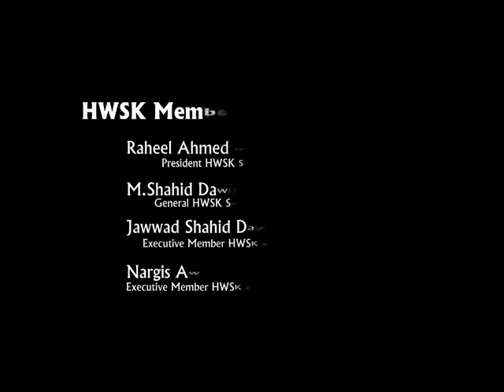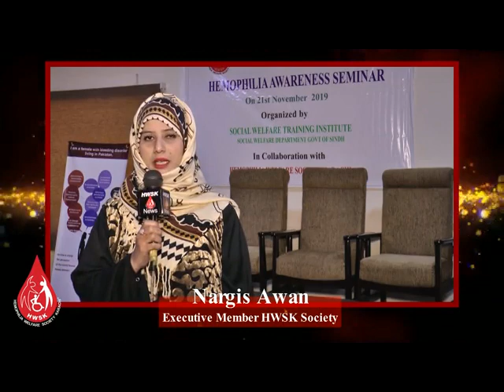Hemophilia Awareness Drive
Social Welfare Training Institute Department Govt of Sindh By Hemophilia Karachi HWSK